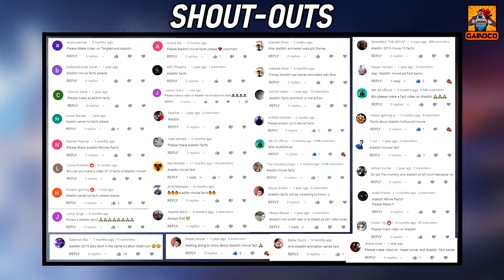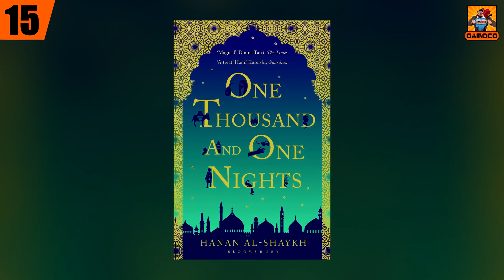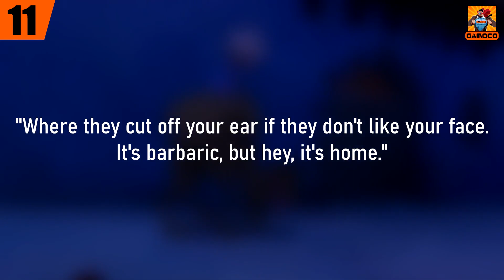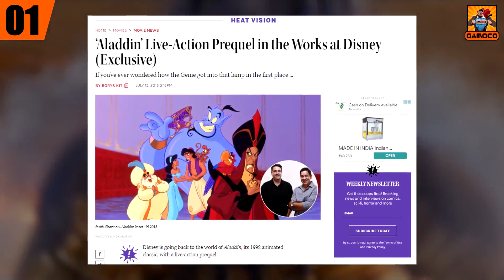15 Awesome Disney Aladdin Movie Facts [Explained In Hindi] | Real Aladdin Story ?? | Gamoco हिन्दी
We all have always wished to stumble across the Magic Lamp of Aladdin. But the question is what is the value of your wishes and how far can you go to make them true. Whether it's 1992's 2D animation Or 2019's live-action. Aladdin movies gave the best examples of love, friendship, and the true value of our dreams. With awesome comedy and performances. That is the reason why these movies have gathered the cult following in the world and became a critical and financial that that. And today we are going to celebrate this movie and we brought you, "15 Awesome Disney Aladdin Movie Facts",

Where you will know,

What was the real story of Aladdin and how did it start ??
How Aladdin up Disney was originally going to be looking ??
Is the Lion King 2019 and the Aladdin 2019 movie share the same universe ??
How Aladdin's movie of 2019 was actually filmed ??
Who were the Hindi dubbing artist behind the voice of both Aladdin movies ??
And, what were the critical and financial performances of both Aladdin movies ??

Please and much more waiting for you in the video !!

Time Stamp :

Intro & Context - 00:00
The Main Facts - 01:39
Outro - 12:34
My Editing Essentials:
1) Video Editing Software:- Sony Vegas Pro 14
2) Audio Editing:- Audacity PC Software
3) Handbrake PC Sofware to encode and Compress the Videos !!
4) Microphone For Voice Recording: Wright WR 800 Condenser Microphone with Free USB Sound Card
5) And Most Importantly:- My Brain 🧠🧠 🤣🤣

PC Rig:
1) Intel G4400 Dual-Core Processor
2) 8 GB HyperX Ram
3) Zotac GTX 1050 2GB Graphic Card
4) And there's nothing special anymore to mention, Believe me, it's just somehow held itself together... It's basically a "Potato PC" which is running this Channel and I am grateful to that... 🙏🙏